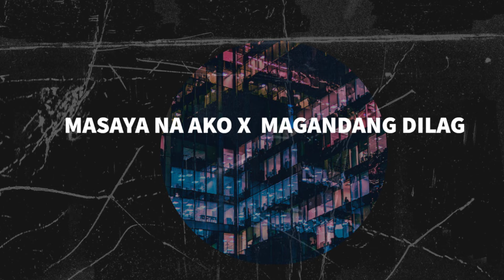Goldigs - Masaya Na Ako x Magandang Dilag MASHUP